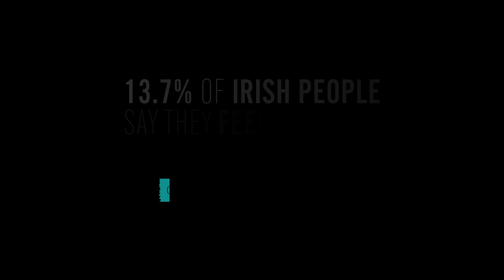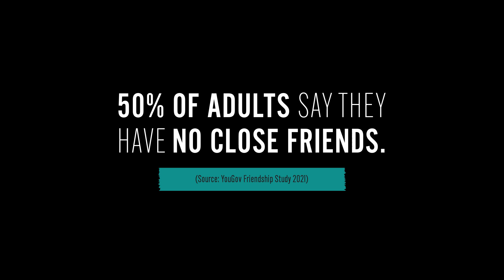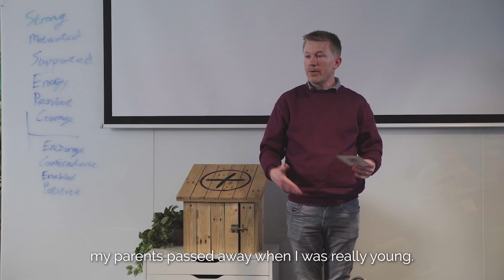The Crew Chapter 1 (Extended)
Join The Crew as they navigate their first workshop.

The Crew is a 9 month programme to help people with their mental and physical health.

We knew The Crew would resonate with people but weren’t expecting close to 1,000 people to apply to be part of the programme.

Ireland is now officially the loneliest country in Europe, according to research recently published by the European Commission. This is a major challenge impacting so many of us.